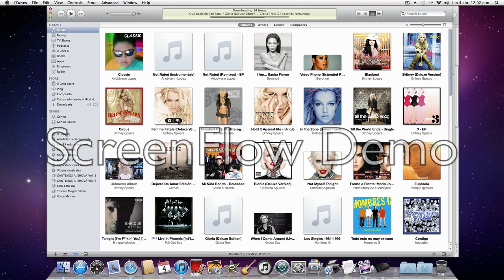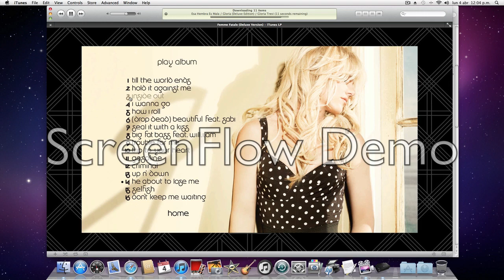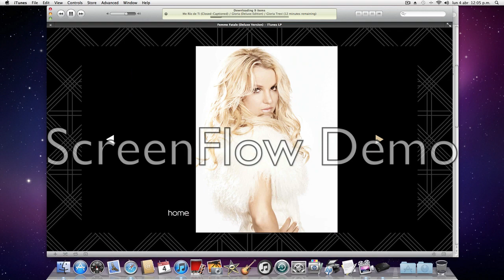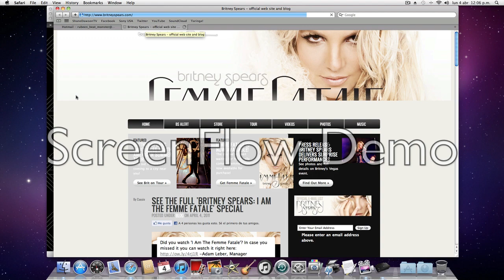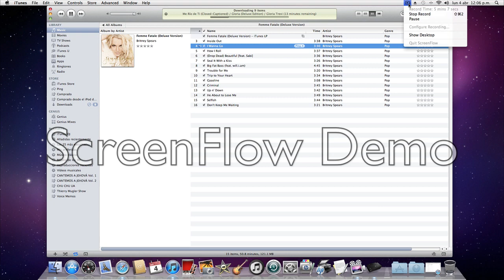Femme Fatale iTunes LP - Britney Spears